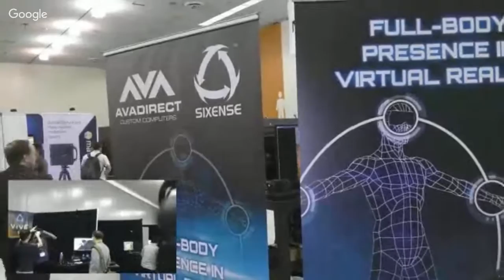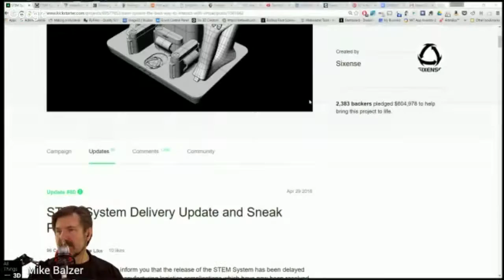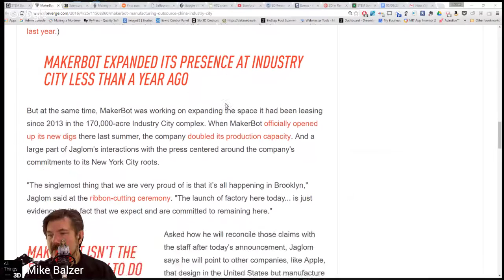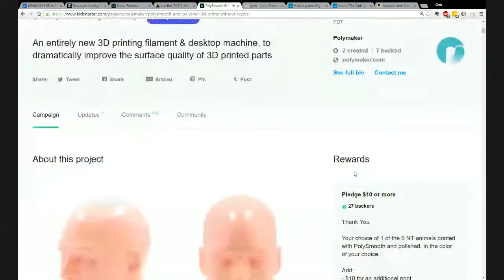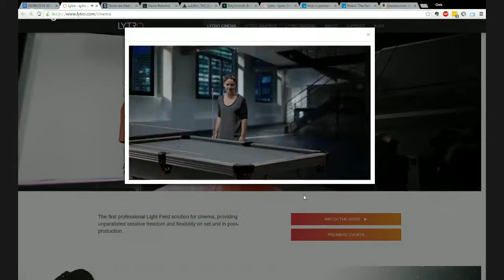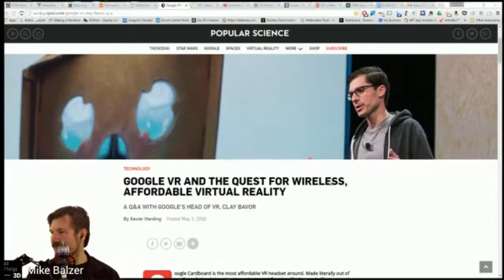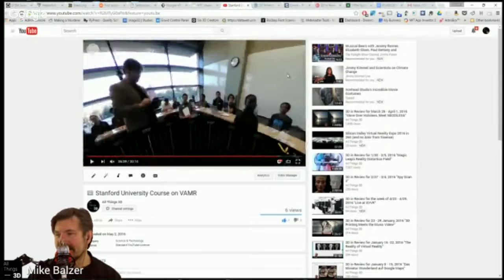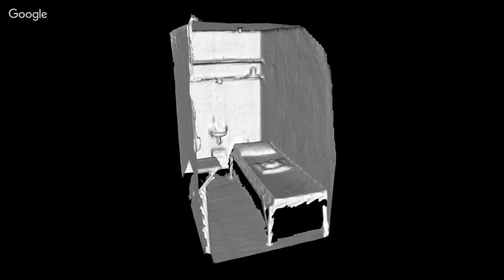3D in Review for May 1 - May 6, 2016 "Where's Amir?"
In this episode Mike talks about his journey to the land of Silicon last week that included visiting SVVR, Stanford and starting a new reality show  called "Where's Amir?" styled after the children's book series titled "Where's Waldo" in which you have to find the CEO of Sixense among the attendees of several prominent conferences and expos trying to find out the latest in the Sixense STEM Kickstarter debacle.

Of course, there is other news like the TAZ 6, Francois Willeme -- Maybe the very first 3D scanning technician, and BREAKING NEWS! Is the founders of HTC bailing to a new VR startup they also created?

Mike talks about his new NEODiVR "Ultimate PLAy", bringing Oculus like VR to your pocket (with a little help from Google) and his new eAVR demo "Life at Alcatraz"

Chris the Print Whisperer will surprise us with another great in-the-trenches tip on a new filament he just got his hands on.

Mike - Sixense latest outrage and what Mike’s doing about it.

3D Updates:
Mike - SVVR recap - Show video
Mike - Makerbot moving manufacturing & assembly to China -

3D Technology:
Mike - Disney Magic applied to 3D Printing? -
Patent
Chris - Dexta are Making Haptic Exoskeleton Gloves that Lets VR Push Back

3D in Design, Architecture & Engineering:
Mike - Making a Full Color Inkjet Printer -

3D Scanner Darkly (3D scanning news):
Mike - Maybe the very first 3D scanning technician - Francois Willeme -
Chris - Lytro Cinema - all I can say is Wow

VR Corner, in a Round Room (Interactive 3D):
Mike - Popular Science ask Google Head of VR, Clay Bavor a few VR questions -
Mike - HTC stocks plunge as confirmed rumours of a VR entity founded by HTC’s CEO and co-founder -

Chris - Hulu is partnering up with LiveNation for VR concert series

Spelunking in the Tech Cave:
Mike - VAMR at Stanford -
Mike - A sneak peek at NEODiVR “Ultimate PLAy”

The Printwhisperer:
Chris - We have talked about the heated bead many times before. What exactly does the heated bead do? The primary function of the heated bead is the keep the object you are printing at a consistent temp, making the contours that are being laid on top adhere properly. It also prevents the model from cooling at a different rate which reduces curling in the model. Lastly it does help the intial layers stay locked onto the build platten by preventing this warping causing the model to peel up.

The heated bed can also be used to release models from the bed. If you are to the point now where your models are too stuck to the bed, try this: Warm up your bed to about 60C. Use a Cricut spatula to gently free the edges of the model. Then work your way to the center gradually. Voila!

Updates & Upcoming Shows & Events:
3D conferences, expos and events around the world

Credits: Amir, Sixense, SVVR, Makerbot, Dexta, PolyMaker, PolyMax, PolySmooth, Ultimaker, threedscans, Lytro, Google, Cardboard, NEODiVR, uPLAy, Print Whisperer, Amazon, 3D Printing for Beginners, RoadtoVR